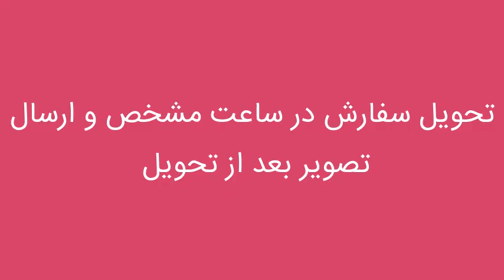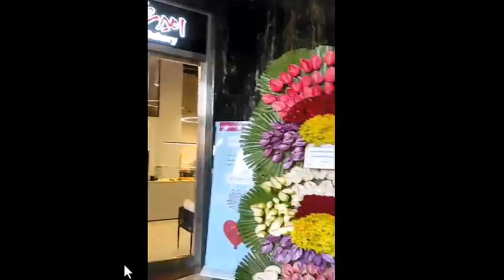تاج گل بزرگ ملل تهران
تاج گل بزرگ ملل تهران را بصورت اینترنتی سفارش داده و در تهران به رایگان تحویل بگیرید و یا برای عزیزانتان ارسال نمایید.
تاج گل درباری، دوطبقه، سه طبقه، آبشاری و در ابعاد و رنگ های متنوع در گل فروشی آنلاین گلیزه.
باچند کلیک و به راحتی گل موردنظر تون رو سفارش گذاری کرده و به رایگان ارسال نمایید و تصاویر مربوط به زمان تحویل سفارشتان را دریافت نمایید.
اطلاعات بیشتر وسفارش خرید از هر کجای دنیا از طریق:
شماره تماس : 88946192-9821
پاسخگویی از طریق واتساپ و تماس :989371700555
:لینک خرید تاج گل تبریک صدرا بهمراه ارسال تا درب غرفه و نمایشگاه